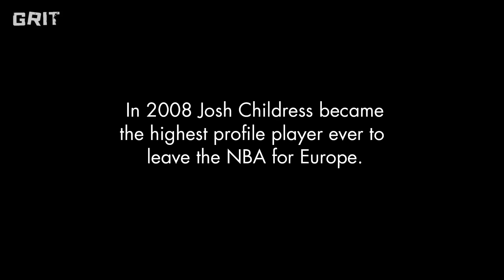Leaving The NBA For 20 Million Dollars Overseas - GRIT Trailer (DEPLOYED | JOSH CHILDRESS)